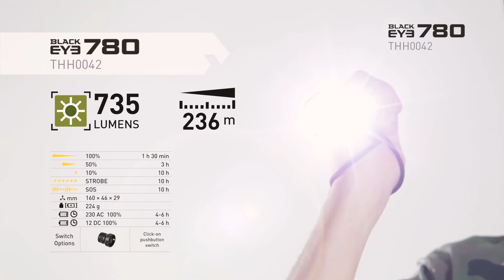Latarka Black Eye 780 USB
Nowoczesna latarka znanej firmy do zastosowań specjalnych.